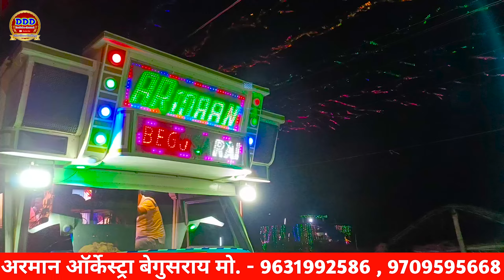हायो रब्बा हायो रब्बा | Hayo Rabba Hayo Rabba | Armann_orchestra trolley_per_ke_gana 2024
ट्रॉली बैनर- अरमान ऑर्केस्ट्रा ट्रॉली बेगुसराय
►कीबोर्ड- Keyboard =  Gagan kumar
►सिंगर - सुजीत राठौड़ -
►नाल- Dholak  = Pankaj kumar
►पैडिस्ट - Pad  = Ranjan kumar
►साउंड ऑपलेटर - Anil Kumar
►डिजाइन -DD
►Company/ :- Dilwar Diwana Darbhanga  Pvt.Ltd
shriman orchestra begusarai
dhiraj band begusarai stage show
dhiraj band begusarai
santosh band orchestra
santosh archestra band trolley
anurag arkestra samastipur
shekhar orchestra chahat orchestra
hindustan orchestra darbhanga
sapana orchestra
sapana chaudhary all songs
jhalak dikhlaja arkestra
non stop trolley song
dulhan arkestra trolley darbhanga
dulhan arkestra trolley
aa jhum le orchestra
aa jhum le orchestra samastipur
aa jhum le orchestra samastipur hindi song
sauraw aadity orchestra
saurav aditya arkestra
saurav aditya trolley song
Maithili Song
Bhojpuri song
Hindi song
Trolly dj gana
The trolly gana
Trolly par ke video
Bhakti trolly song
trolley song hindi
gorkhpuriya arkestra
trolly song